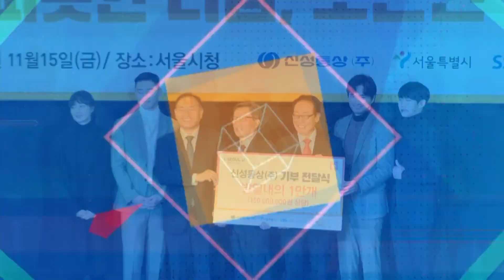【韓國直送】朴敘俊x丁海寅x李陣郁x李奈映 超華麗陣容出席公益活動